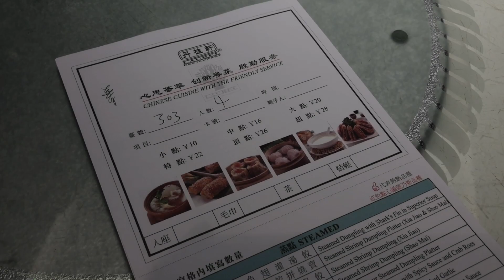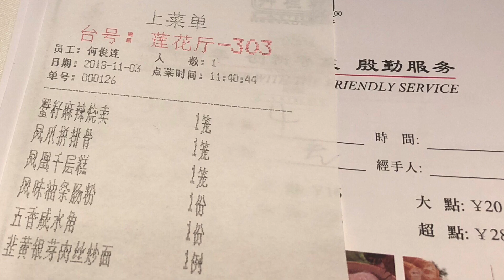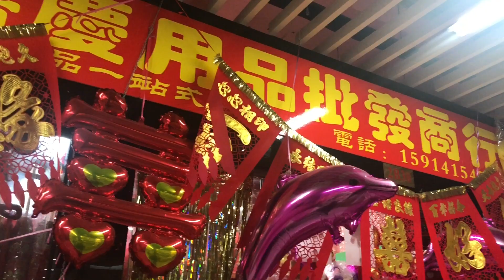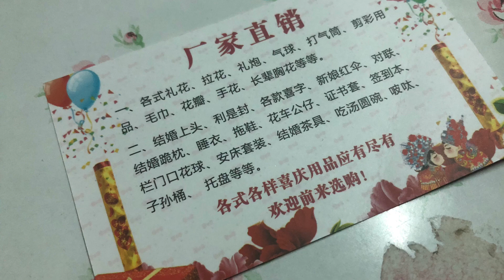【上深圳買結婚用品 Part 1】丹桂軒飲茶 | 筍崗文具批發市場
😀更多生活著數優惠👇🏻

要記得帶埋個gip去呀！！！ 😅